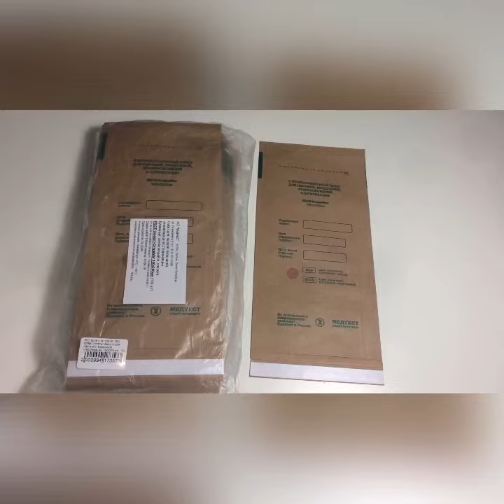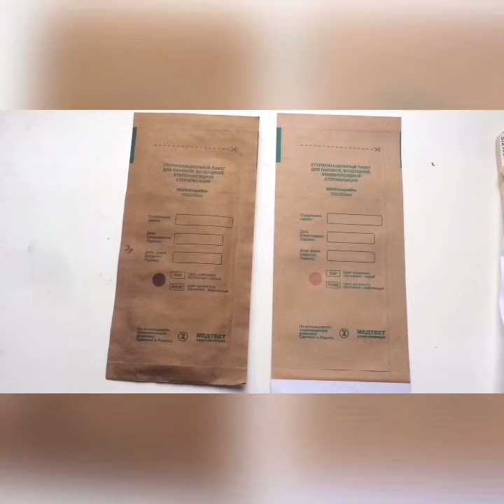Отзыв на крафт пакеты Медтест с интернет магазина Naomi24